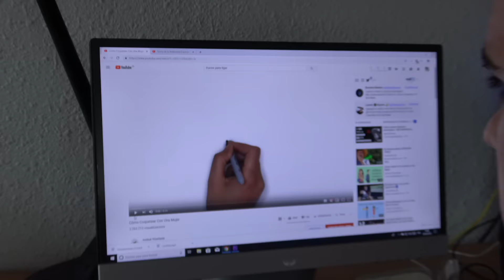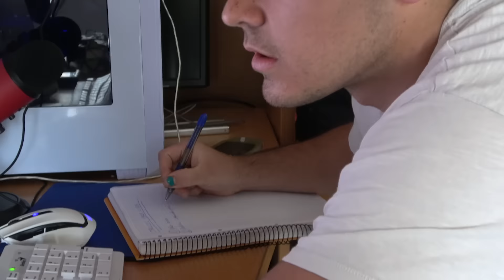"BUENAS TARDES, SEÑORITAS" 😉 [Cámara Oculta]